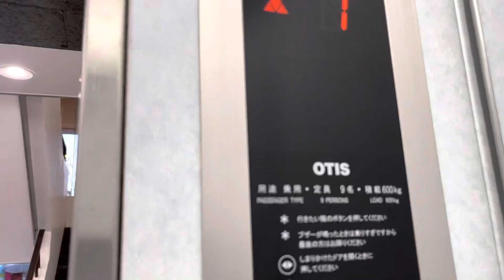JR中野駅北口某ビル エレベーター OTIS elevator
JR中野駅北口某ビルのオーチス製エレベーターです。